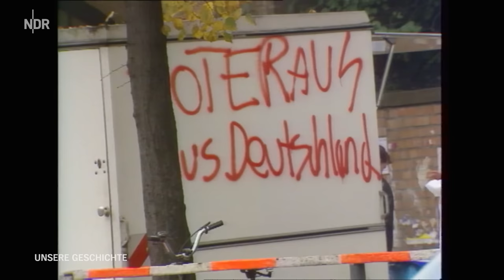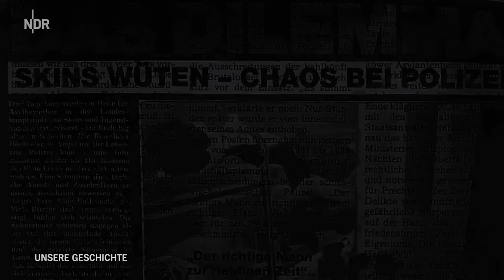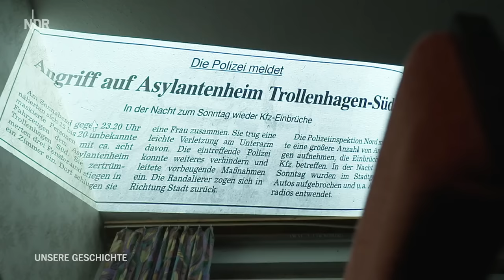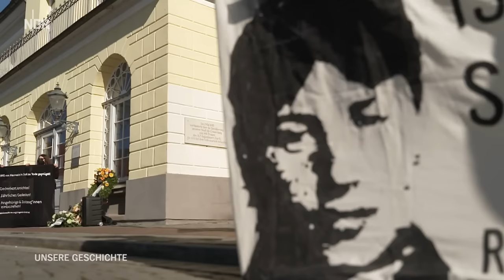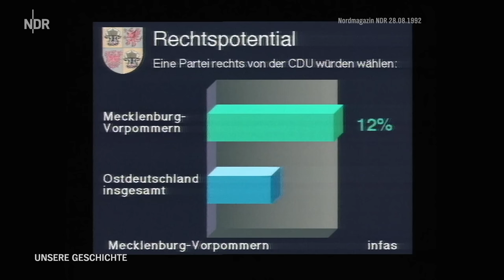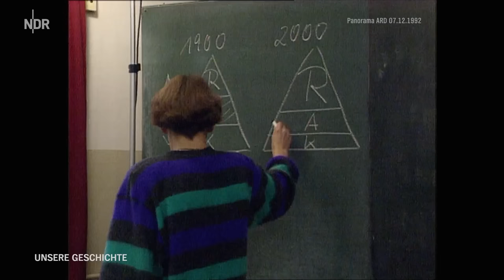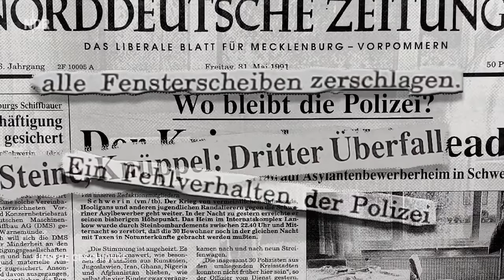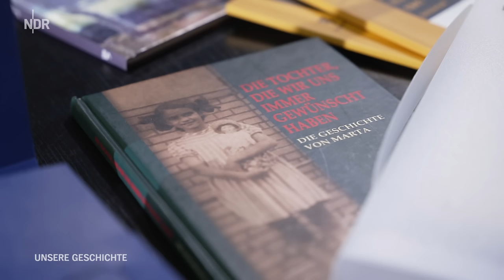Rostock-Lichtenhagen: Die Entwicklung rechter Gewalt | Unsere Geschichte | NDR Doku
Die Anschläge in Rostock-Lichtenhagen im Sommer 1992 stehen auch 30 Jahre später bundesweit für einen Höhepunkt an rassistischer Gewalt. Doch es gibt eine Vorgeschichte, die bis heute kaum zur Kenntnis genommen worden ist. Angriffe auf Migranten und Unterkünfte für Geflüchtete gab es schon zuvor, und zwar flächendeckend.

Mit der Wiedervereinigung wurden auch nationalistische Stimmen lauter, mit der Ankunft der ersten Asylbewerber organisierte sich wütender Protest. Zudem verübten Gruppen von Jugendlichen Brandanschläge auf Asylunterkünfte in Ueckermünde, Schwerin, Ribnitz-Damgarten und Greifswald, sogar zeitgleich an einem Tag. Auch Vertragsarbeiter aus Vietnam und ausländische Studierende wurden frühe Opfer. Mehr als 100 solcher Angriffe gab es vor dem Pogrom in Rostock-Lichtenhagen allein in Mecklenburg-Vorpommern. Die meisten davon sind heute kaum beachtet und nicht aufgearbeitet.

Filmaufnahmen geben Aufschluss über Täter und Opfer von damals. Die NDR Autorinnen Carolin Kock und Jette Studier recherchieren die Zeit vor dem Fanal. Sie rekonstruieren das Erstarken der rechten Jugendkultur, treffen auf damals hilflose Polizisten in neuen Strukturen, eine erkennbar überforderte Justiz, wütende Anwohnerinnen und Anwohner und die Opfer dieser gewalttätigen Zeit. Der Film trifft sie mehr als 30 Jahre später und zeigt das, was damals kaum jemand sehen wollte.

Erstausstrahlung: 24. August 2022